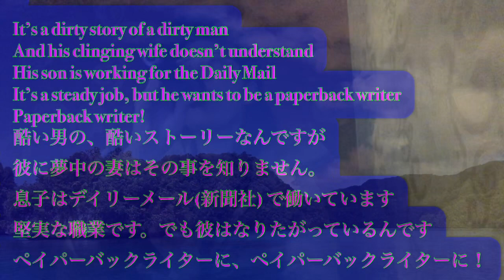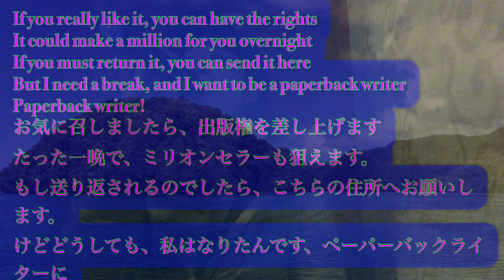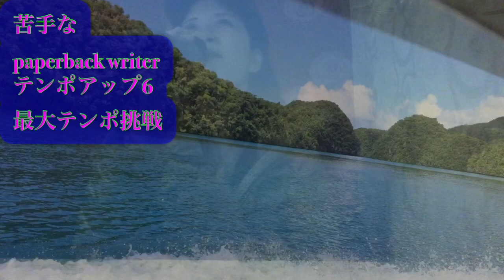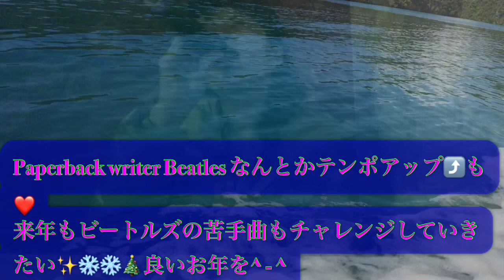大晦日前ペイパーバックライターテンポアップ6.7ギネス挑戦⤴️修行僧早朝寒中水泳Beatles英和訳カウントダウンビートルズPaperback writer